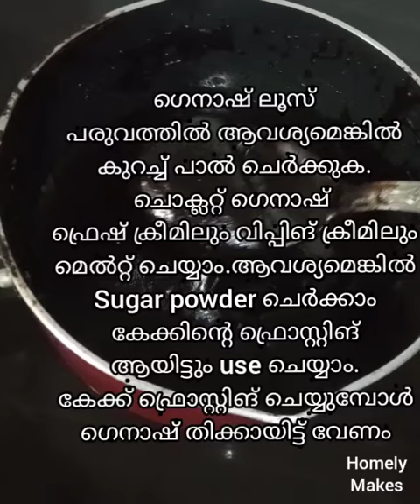Chocolate ganache | ചോക്ലെറ്റ്‌ ഗെനാഷ് പാൽ ചേർത്ത് തയ്യാറാക്കാം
Chocolate
Milk
Butter

Homely makes food style